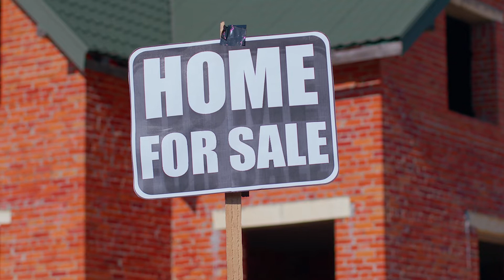New Construction Homes in Auburn AL Everything You Need To Know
New Construction Homes in Auburn AL Everything You Need To Know of Living in Auburn Alabama - are you moving to or relocating to Auburn and wondering if it is the right fit for you?

In this video, we discuss the "New Construction Homes in Auburn AL Everything You Need To Know" of living in Auburn Alabama so that you know exactly what it is like here before moving to Alabama!

📲 We have so many people contacting us who are moving or relocating here to Auburn Alabama and we ABSOLUTELY love it! Honestly if you are moving or relocating anywhere in Alabama, we can make that transition so much easier on you!!

Alex Acuff & Mary Gail Weekley
Acuff Weekley Group - eXp Realty LLC
AL Lic# 101921